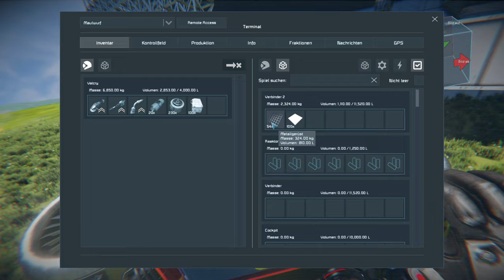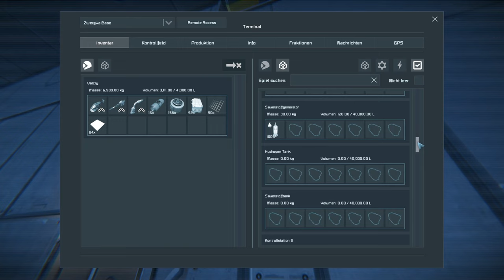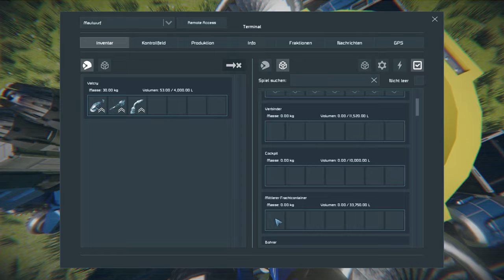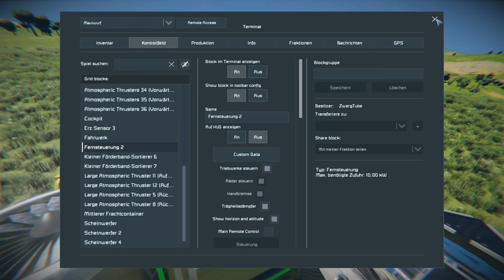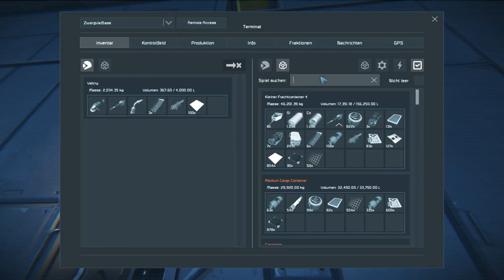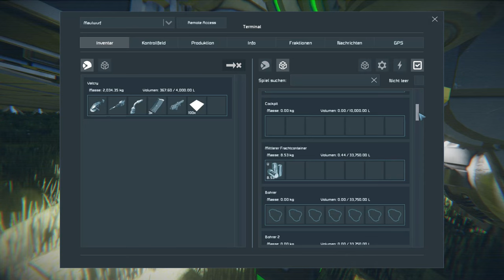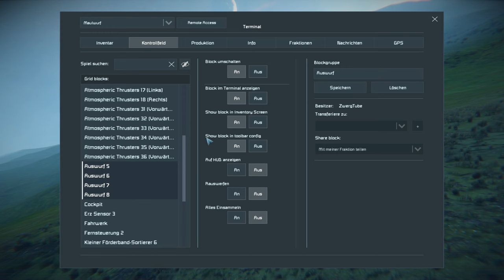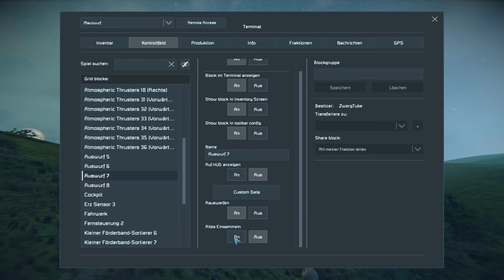Der Maulwurf ★ SPACE ENGINEERS Deutsch #49 ★ German Gameplay